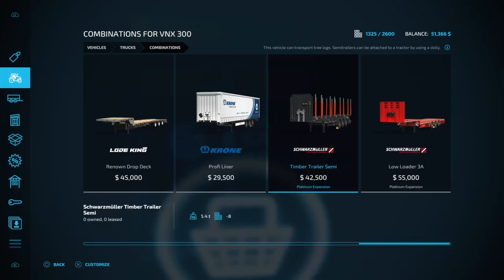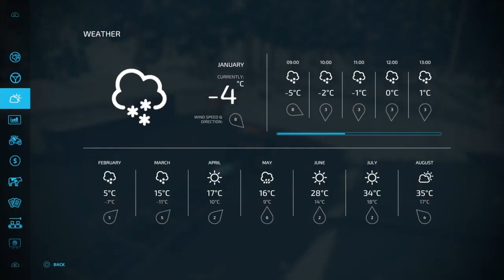FS22 HINDI Silverrun Forest #7 | Making Floor Tiles, Flooring Factory, Selling Wood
FS22hindi